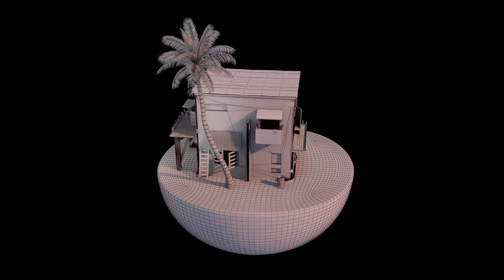3D Beach House - Turntable w/ wireframe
Modeled with Maya and rendered with Vray.